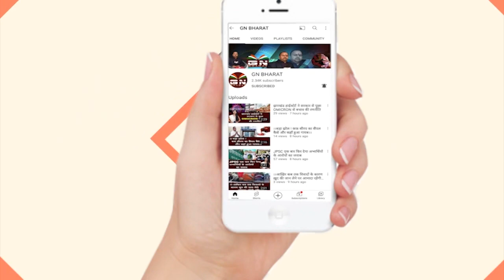Smart City के नाम पर तोड़े सुहानी का घर, जब Babulal Marandi पहुंचे तो सर चढ़ा सुहानी का गुस्सा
आदिवासी छात्रा सुहानी सांगा की घर पर चला बुलडोजर
स्मार्ट सिटी बनने के लिए आदिवासी बेटी सुहानी सांगा का घर तोड़ दिया
सुहानी सांगा
स्मार्ट सिटी
आदिवासी छात्रा सुहानी सांगा
सुहानी सांगा का घर तोड़ दिया
स्मार्ट सिटी मेंआदिवासी बेटी सुहानी सांगा का घर तोड़ दिया, चिल्लाती रही रोती रही मगर घर नहीं बचा पाई
आदिवासी बेटी सुहानी सांगा का घर तोड़ दिया गया, स्मार्ट सिटी बनाने के लिए